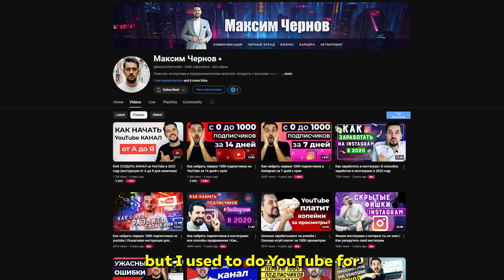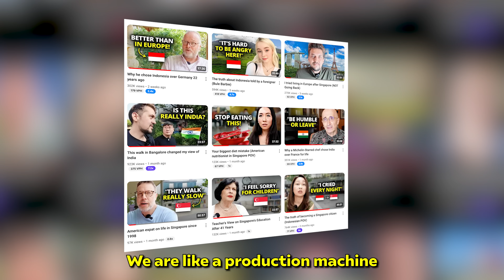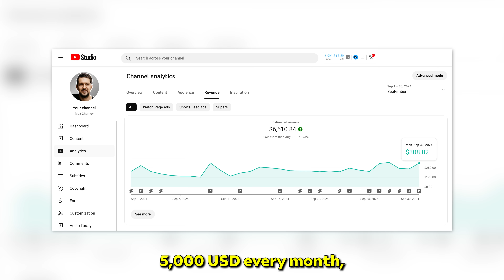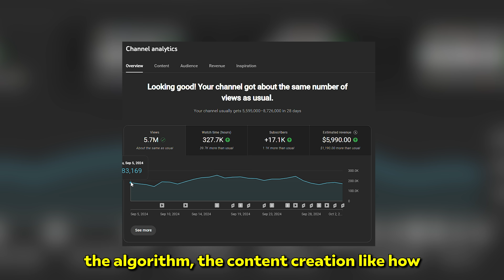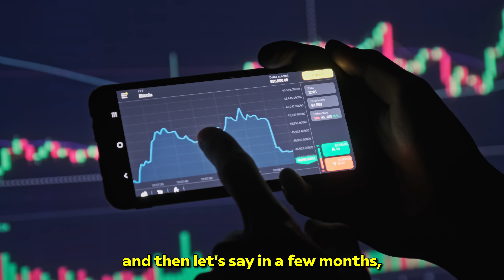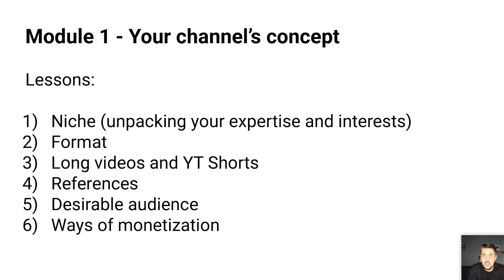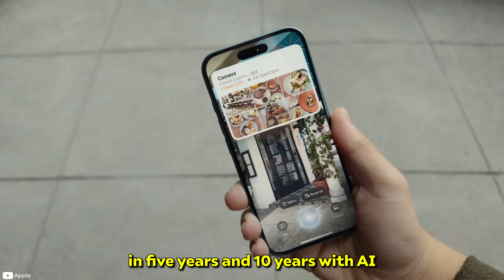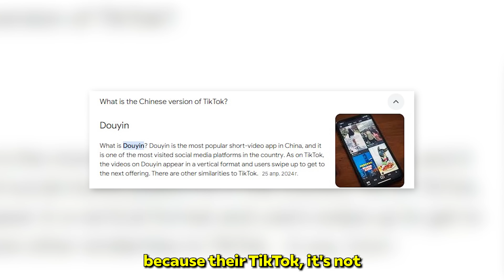Why this Russian settled in Singapore over the US and UK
📌 Book your seat on my online workshop "YouTube Fast-Track to Views & Passive Income"

Meet Max Chernov, originally from Russia, he lived in Europe, UK, and US, but chose Singapore for life six years ago! Max shares how much he earns as a professional YouTuber in Singapore, the benefits of raising kids here, and what makes him feel like Singapore is his true home. Enjoy!

TIMESTAMPS:
00:00 INTRO
00:20 Why Singapore?
01:20 YouTube career
02:13 Motivation for doing YouTube
03:24 Why Singapore feels like home
04:14 Singapore for kids
05:01 Childhood story
07:03 University days
07:38 First trip abroad
08:48 Career switch
11:32 Future plans
14:20 Recognition on the streets
16:18 Important skills for kids
18:15 How I got into YouTube
20:36 How I make money on YouTube
24:39 Behind the YouTube course
26:19 The main YouTube advice
29:05 How to overcome imposter syndrome
31:55 Social media’s effect on people
34:45 Favorite music
35:40 Favorite food
36:17 Best life advice
36:53 The meaning of life

Hey! This channel bridges the gap between locals and foreigners all over the world. Join Max as he interviews expats, unraveling their unique stories and providing valuable insights into their lives in the vibrant places of Asia. Through engaging conversations, Max fosters understanding and appreciation between locals and the global community, focusing on cultural exchange.